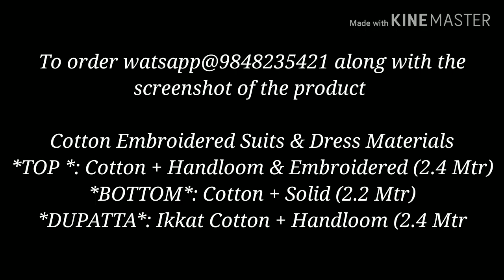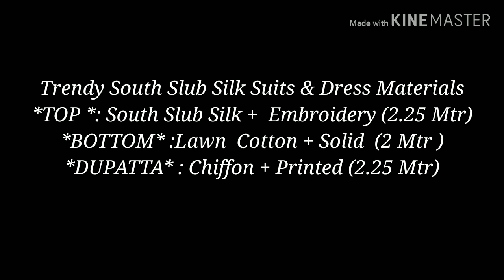Latest cotton dress materials with price || UnStitched chudidar materials || Dress materials photos